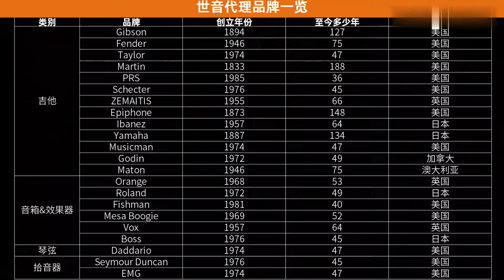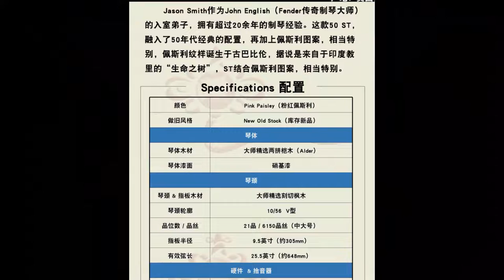Fender Master Built Jason Smith 1950 Stratocaster Pink Paisley